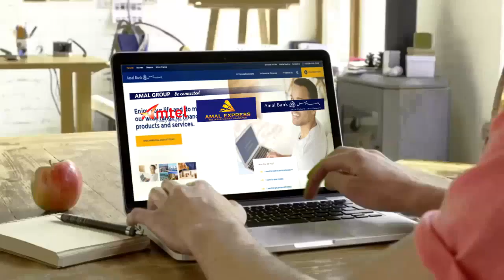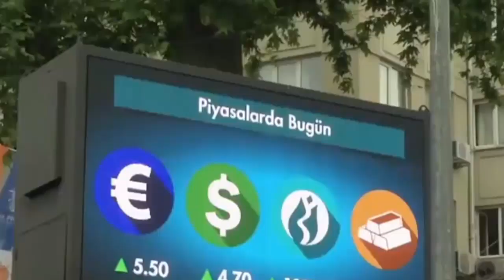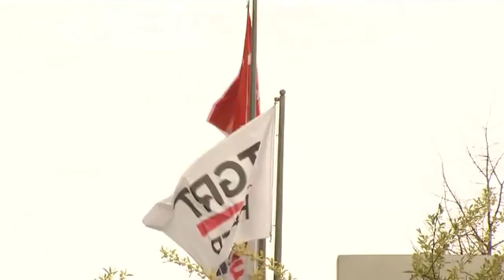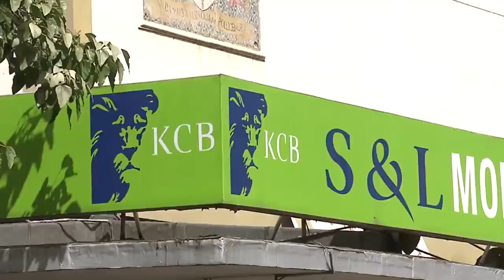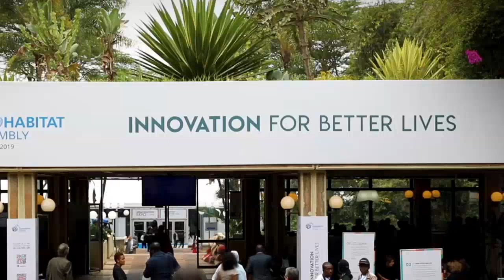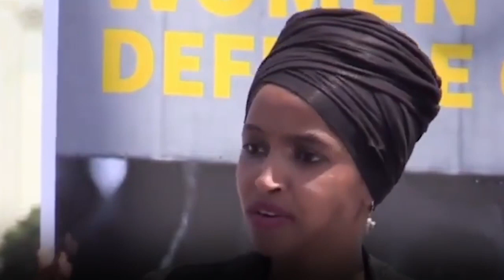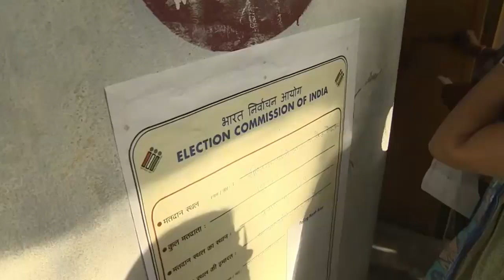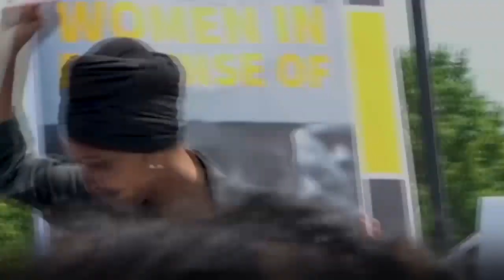Wararkii ugu Danbeeyey ilhan omar oo Dhulka Kujiiday R/Wasaaraha Dalka Hindiya islaam Naceybka